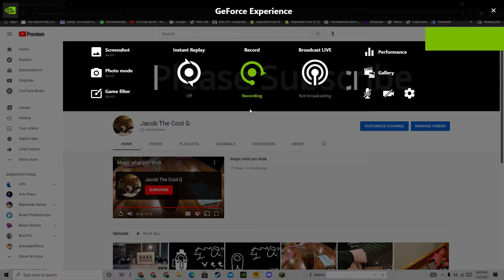I subbed to my self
ooooooh